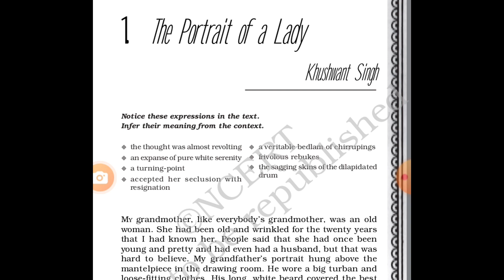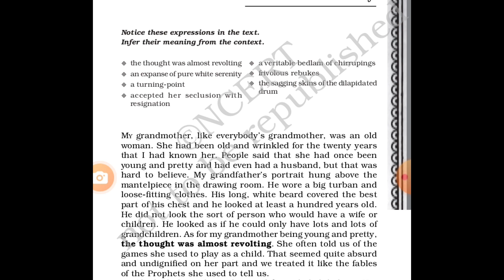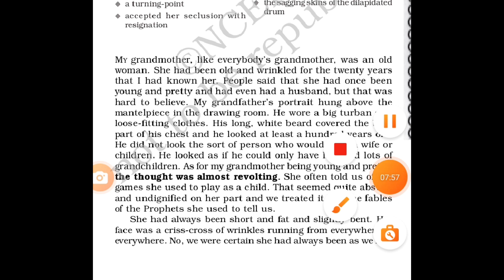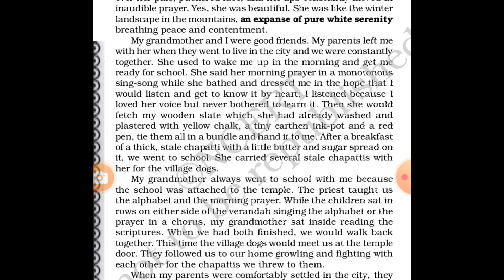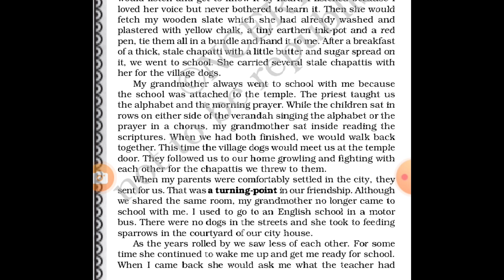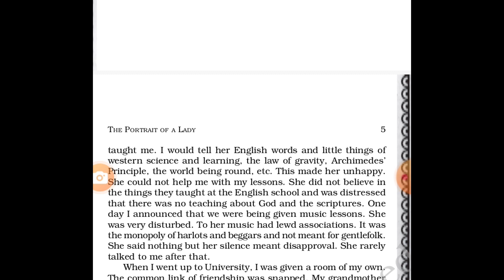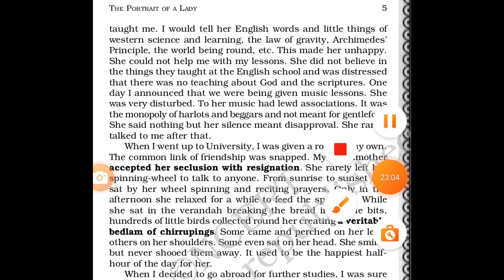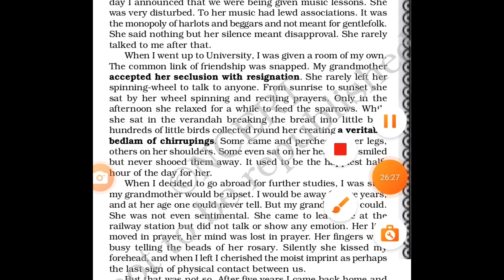Class 11 English I The Portrait of a Lady | Complete Explanation in Hindi | Must watch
Title: The Portrait of a Lady | Comprehensive Explanation | Class 11 | Must-Watch

Description: Welcome to a comprehensive exploration of "The Portrait of a Lady" in Class 11, where we provide you with a detailed explanation of this literary masterpiece! 📚🎬 In this must-watch video, we delve into the intricacies of the story, characters, themes, and symbolism that make up "The Portrait of a Lady." Join us as we unravel the layers of this classic work, offering insights that enhance your understanding and appreciation of the narrative. From discussing character motivations to analyzing the social context, this video is designed to enrich your literary experience. Get ready to engage with in-depth explanations, relatable examples, and visual aids that bring the story to life. Let's embark on a literary journey through "The Portrait of a Lady" with a complete explanation in Class 11! 🚀📖🎥